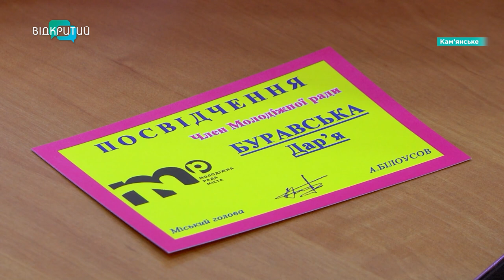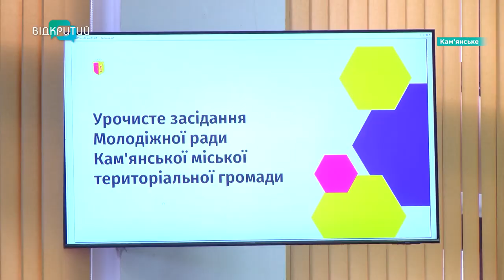Плюс двадцять: Молодіжна рада Кам’янського зміцнила свою команду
Плюс двадцять. Молодіжна рада Кам’янського зміцнила свою команду. Серед новообраних членів - учні, студенти, представники громадських організацій. Як вітали юних активістів? Та чим вони будуть займатись у лавах Молодіжної ради? Подробиці - у сюжеті.